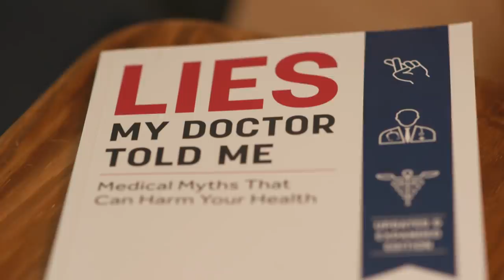Ken Berry, MD: Keto & Carnivore (fatty meat) Saved His Health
For decades Dr. Berry recommended the American Heart Association’s high-fiber, whole-grain–rich diet to his patients, only to find his own advice was enlarging his belly and decreasing his health.

His knees ached and he was on the path to developing metabolic syndrome, the very condition this “evidence-based” diet was supposed to prevent.

Motivated to reclaim his health, two years ago Dr. Berry flipped the scripts and ate the opposite of how his medical colleagues suggested: low-carb, high fat and protein.

His health, and life, has improved dramatically.

➢ Dr. Berry's New Book

Supplements That Can Help

Clean Fish Oil

VIDEO GEAR

Vlog Cam Canon M50

Key Timestamps

0:00 Intro
4:30 Lead by quiet example.
10:20 Semmelweis, a Hungarian doctor’s efforts to get doctors to wash hands before delivering babies met with complete resistance.
14:55 The Semmelweis story plays out every day in medicine with different players and different topics.
18:25 Carnivore diet is the ultimate elimination diet.
20:26 Plants have a passive but effective defense which can causes inflammation.
24:28 Dr. Berry generally eats one meal a day, a big fatty meat meal. He drinks buttery salty coffee.
26:47 90 to 95% of diabetes is type 2, self-inflicted by your diet.
28:17 Most of us find that our gut symptoms improve or disappear with the carnivore diet.
31:43 Your ancestry should point you to what you should eat.
32:44 Fatty meat is vital for human development and human optimization.
33:12 Keto and carnivore is life-changing. It wakes us up mentally and physically.
36:26 You hack your hormones with the food you eat.
46:28 There is a hierarchy of evidence in medicine and then the lowest form of evidence is expert opinion. You doctor’s medical practice can be based upon expert opinion.
47:33 Many drugs used today have unknown or little understood mechanisms of action.
50:01 Thyroid gland is poorly understood by most doctors.
51:19 Today’s thyroid conditions are an aspect of modern lifestyle and diet.
52:13 Dr. Berry recommends desiccated natural thyroid.
53:06 Iodine is under addressed.
54:22 Eating too many brassicas does not cause hypothyroidism.
55:51 Eating low carb does not exacerbate Hashimoto’s.
55:58 Taking iodine supplements does not make your hypothyroidism worse.
56:12 Excess iodine is excreted in your urine, if you have normal kidney function.
58:12 Your TSH fluctuates 3 to 4 points daily.
01:04:58 Obesity and diabetes can be prevented easily with diet.
01:09:10 Diabetics need to get rid of all sugars of all kind, even locally sourced and organic.
01:09:24 Type 2 diabetics should have no grain in their diets.
01:09:45 Get rid of all vegetable oils. Use real fats like butter, lard, avocado and olive oil when you cook.
01:10:40 Eat meat. All powders and potions for weight loss are crap.
01:21:13 Dr. Berry’s desert island nutrient is ribeye (meat, animals).
01:22:12 Dr. Berry’s elevator pitch: We need to stop eating food-like products and eating real food again. Eat the diet our ancestors ate 5,000 to 15,000 years ago.
01:26:31 The only diet that addresses hormones is the ketogenic way of eating.